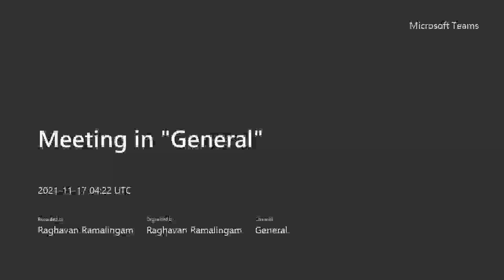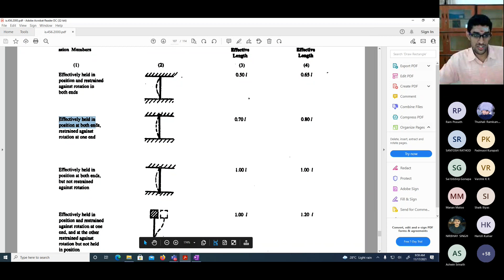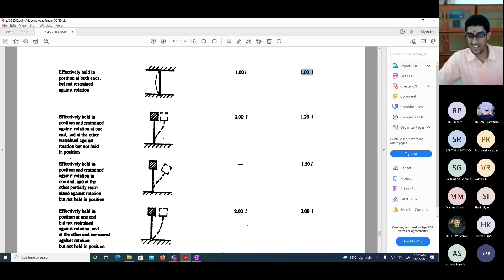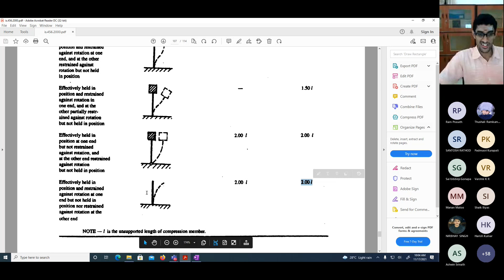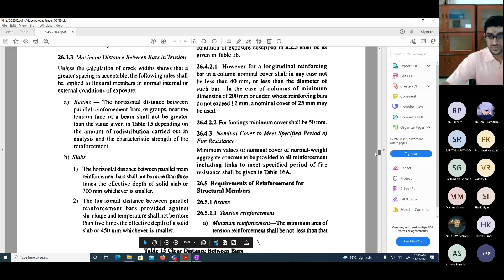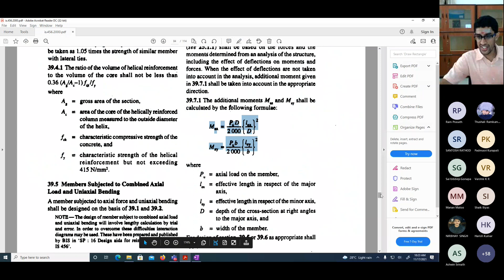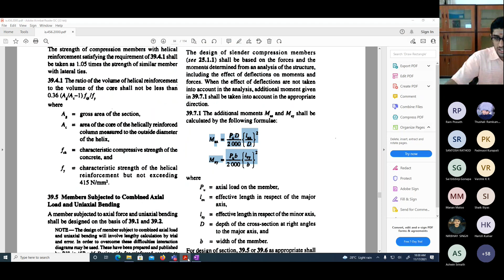CEPC21 Basic Reinforced Concrete Design Class 33 (17/11/2021)